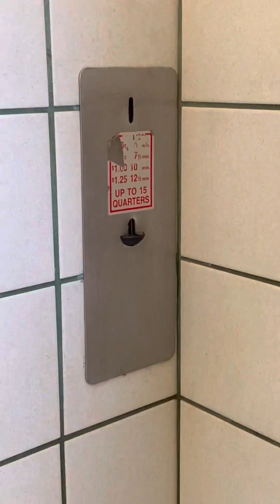Folsom Lake Glamping Site